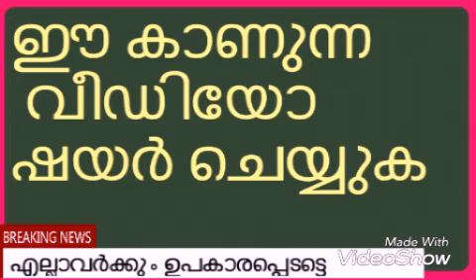ഇന്ത്യൻ സാമ്പത്തികം LDC 2017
കേരള പി എസ് സി - ഓൺലൈൻ പരീക്ഷാ സഹായി
സംസ്ഥാന സർക്കാർ വകുപ്പുകളിലെ വിവിധ തസ്തികകളിലെ ഒഴിവുകളിലേക്ക് കേരള പബ്ലിക് സർവിസ് കമ്മീഷൻ നടത്തുന്ന പരീക്ഷകൾക്ക് തയ്യാറെടുക്കുന്ന ഉദ്യോഗാർഥികൾക്കു വേണ്ടിയുള്ള ഒരു സമ്പൂർണ്ണ മലയാളം വെബ്‌ പോർട്ടൽ SITE ക്ലിക്ക് ലിങ്ക്‌